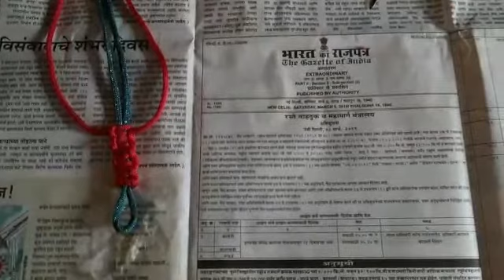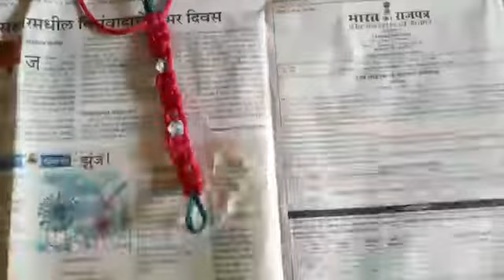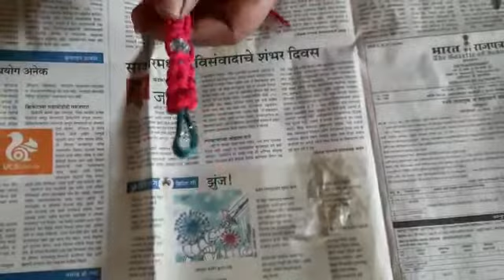Art and Craft Activity | Gurukul Sampada Kolhar.